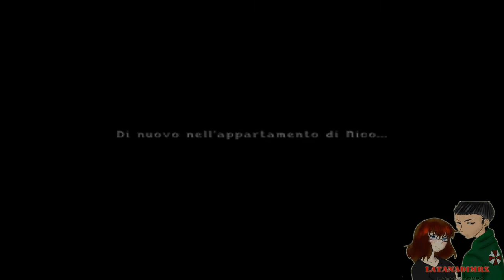Broken Sword 2.5 The Return of Templars (Part 7) [ HD ]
Sub ITA
Storia...
Il protagonista della storia si trova a dover fare i conti con il destino, lasciare Nico, e accettare la perdita di suo nonno, morto per un cancro. Ma la situazione si aggrava quando riceve un telegramma, in cui c'è scritto che la sua amata Nico è morta. Impossibile! Prende il primo aereo per Parigi. Al suo rientro il tempo sembra fare da cornice a questa situazione insopportabile, ma Nico è viva. Tutto quello che segue ha dell'inverosimile, una storia assurda e fuori dal tempo sui Cavalieri Templari. da qui ha inizio la storia.